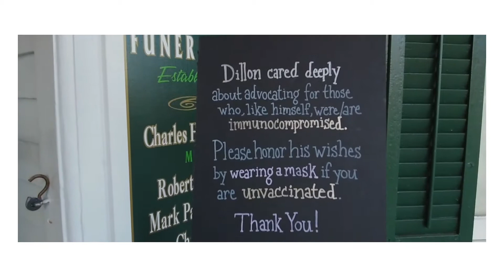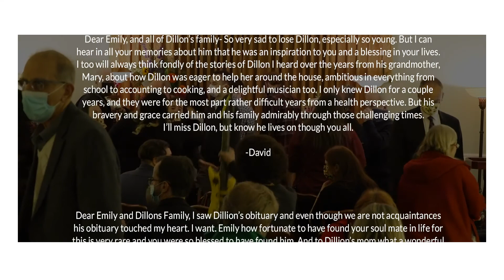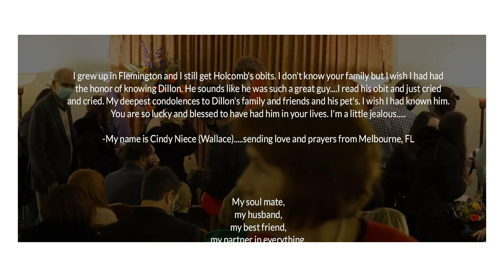DILLON WAGNER Funeral Service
Funeral service at Holcombe-Fisher Funeral Home on December 4, 2021